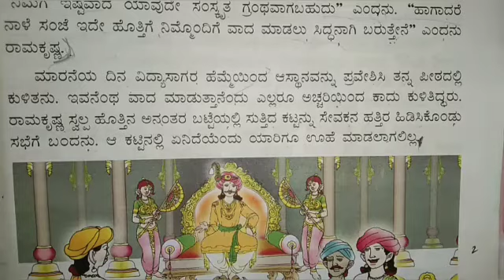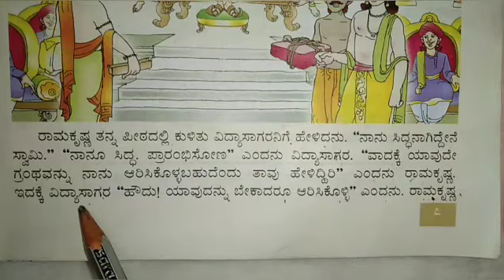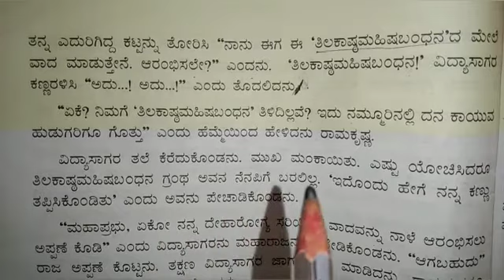Grade 4:Kannada-Buddivanta Ramakrishna Reading